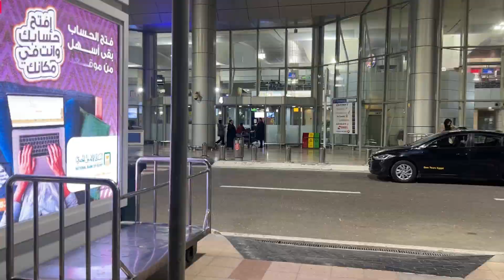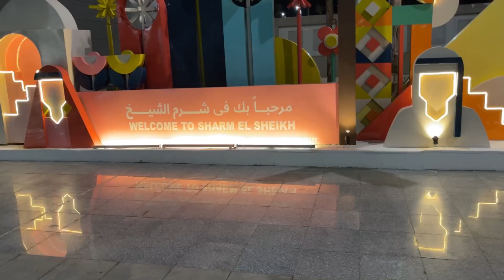LIVING IN EGYPT #8 : A Trip to Sharm El Sheikh in Egypt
Hey guys , my 2023 resolution is taking trips and  actually enjoying life because we only live once and the only thing that stays when we are gone is how we lived and relationships we built while living . This video is about my trip to a city in Egypt. Sharm el sheik is a city in Egypt, it is a place that accommodates a lot of tourist and it’s a beautiful place with a lot of sea view and beaches . It is also the place we have the Old Egypt

Outfit⬇️
Hair : @temmyhair on IG

You can also send me a mail on